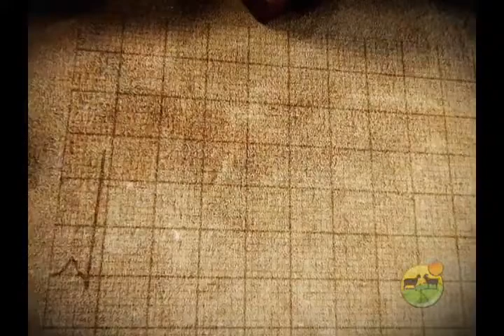TV do Berro - Plantão Médico - Cabra ser cruzada por carneiro pode acontecer, sim